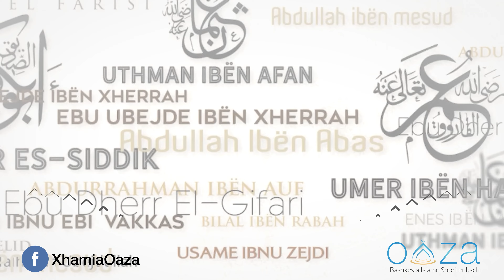05. Tri vepra të mira por pak njerëz i veprojnë - Hoxhë Mr. Xheladin Leka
Shpjegim i shkurtër i fjalës së Aliut radijAllahu anhu:
"Tri vepra janë nga veprat më të rënda:
- T'i japësh përparësi të vërtetës kundër vetes.
- Përmendja e Allahut në çdo gjendje.
- Solidarizimi me vëllaun me pasuri".

©️ Ndalohet rreptësisht çdo ndërhyrje në videot e kanalit "Xhamia Oaza" , qoftë shkëputje,montim, përpunim i caktuar, apo shkarkim në kanale tjera, pa lejen paraprake të stafit përgjegjës.